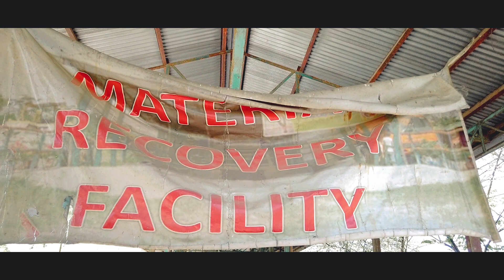Miss Philippines-Earth Tacurong City 2020 Eco Video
Eco Angel of Tacurong City
Rica Mae Ramos